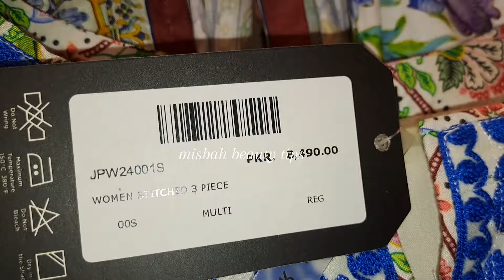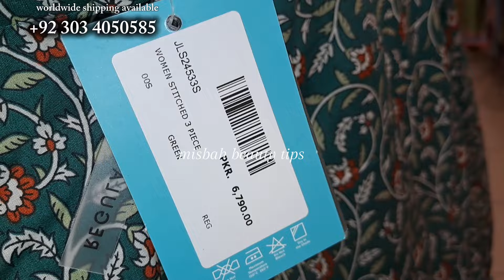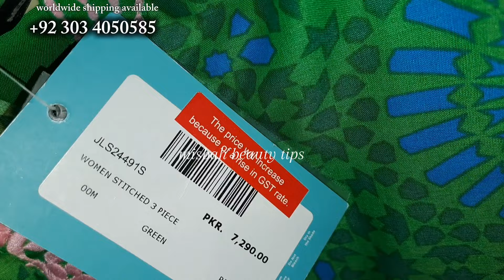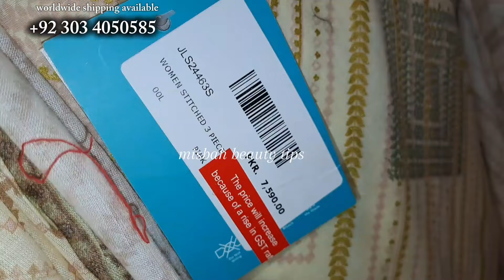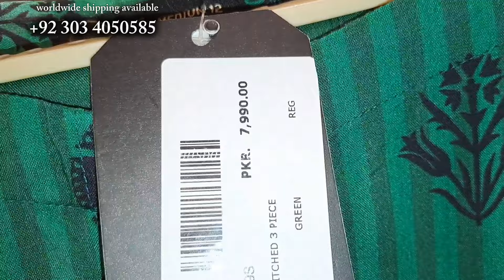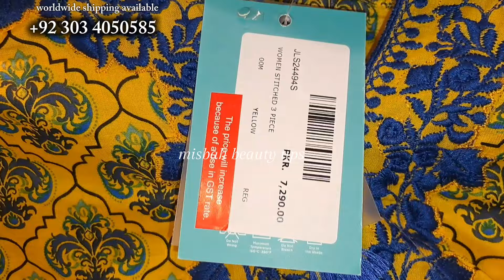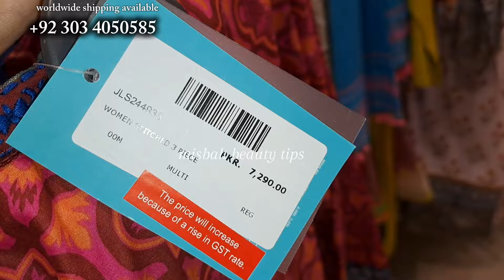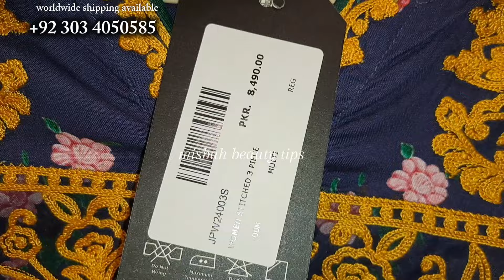J. Junaid Jamshed 50% Flat OFF Summer Clearance Sale 2024 | Jdot Winter Sale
J. Junaid Jamshed 50% Flat OFF Summer Clearance Sale 2024
Jdot Winter Collection On Sale
J. Junaid Jamshed 50% Flat OFF Summer Clearance Sale
Jdot Winter Sale
J. Junaid Jamshed 50% Flat OFF Sale 🔥❣️
J. Defence Day Sale
J. Junaid Jamshed 50% 25% Flat Of On New Pret Collection 🔥❣️
Jdot Summer Sale
J. Junaid Jamshed Azadi Sale
Jdot Summer Big Sale
J. Junaid Jamshed Jushan E Azadi Sale
J.Junaid Jamshed Azadi Sale 2024
Jdot Summer Sale
J. 40% Flat Of Mid Season Sale.2024
J. Junaid Jamshed Winter Sale

J. Junaid Jamshed Sale 40% Flat Off 2024
Jdot Summer Sale
J. New Arrival Summer Pret On Sale
Latest Collection On Sale
J.Junaid Jamshed Summer Sale
J. Azadi Sale melah
J.summer Lawn Sale
New Design

J. Junaid Jamshed Summer Supper Sale 2024

Jdot Mid Season Sale